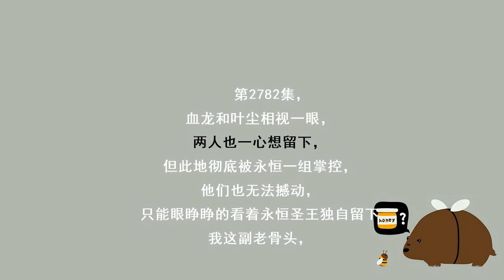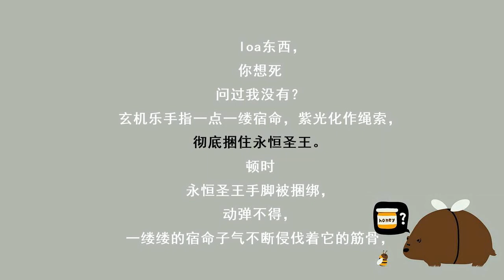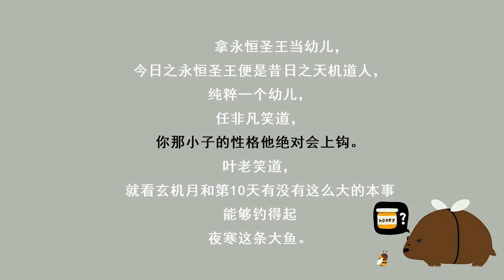第2782集 全力阻挡